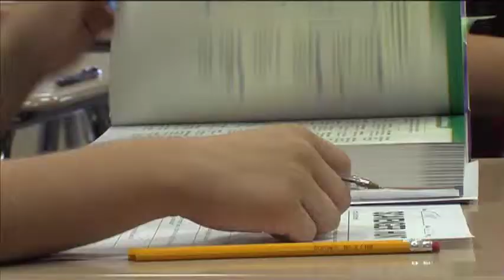Grant County Schools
Some schools are Grant County, Indiana are back to the books.  See how some administrators have a positive outlook on enrollment for the year.

Produced by Stephanie McCracken